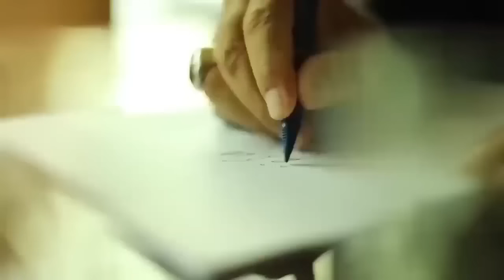Qazi Summons Shahbaz Sharif | Full Court On Election Results | Important Meeting With Imran Khan